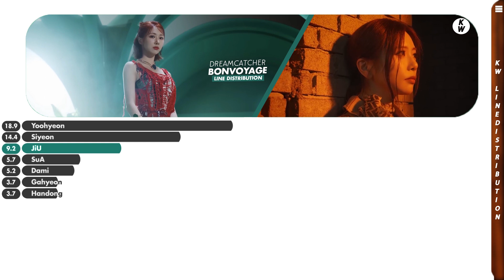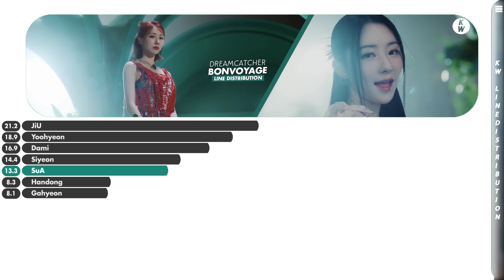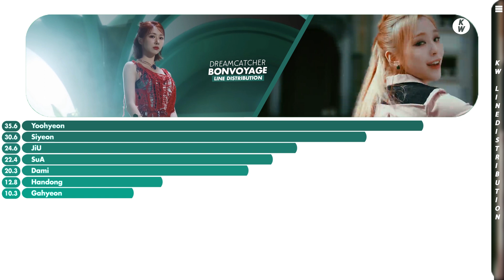Dreamcatcher(드림캐쳐) "BONVOYAGE" Line Distribution | By KW Line Distributions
⭐Alguma sugestão de vídeo? Deixem nos comentários do vídeo

•Bias Ultimate:Yoohyeon
•Bias:Todas as outras 6

:..｡o○✨  𝐼𝑛𝑓𝑜𝑠 ✨ ○o｡..:

•Grupo:Dreamcatcher(드림캐쳐)
•Álbum: [EP] [Apocalypse : From Us]
•Lançamento:24/05/2023

:..｡o○✨ 𝐶𝑟𝑒́𝑑𝑖𝑡𝑜𝑠 ✨○o｡..:

•Layout (aonde aprendi a fazer)
•Intro (aonde aprendi a fazer)
•Thumb (vídeo daonde aprendi a fazer, e com alguns ajustes meus)
•Barras (aonde aprendi a fazer)

⭐Any video suggestions? Leave it in the video comments

•Bias Ultimate:Yoohyeon
•Bias:All the others 6

:..｡o○✨ 𝐼𝑛𝑓𝑜𝑠 ✨ ○o｡.:

•Group:Dreamcatcher(드림캐쳐)
•Album: [EP] [Apocalypse : From Us]
•Release:24/05/2023

:..｡o○✨𝑪𝒓𝒆𝒅𝒊𝒕𝒔✨○o｡..:

•Layout (where I learned how to do it)
•Intro (where I learned how to do it)
•Thumb (video where I learned how to do it, and with some adjustments of mine)
•Bars (where I learned how to do it)